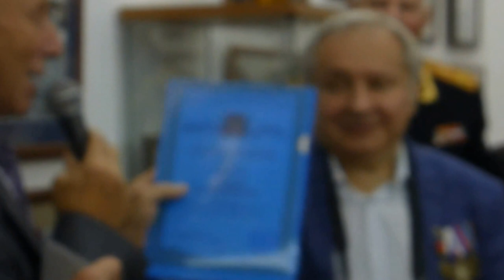"Севастополь - путь домой" Открытие фотовыставки Василия Харькова 5.09.2014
"Сквозь прошлого перипетии
И годы войн и нищеты
Я молча узнавал России
Неповторимые черты." - этот фрагмент стихотворения Б.Пастернака "На ранних поездах"(март 1941) недавно вспомнился мне на открытии Фото- выставки учёного, фото-художника и общественного деятеля Василия Павловича Харькова: "СЕВАСТОПОЛЬ - ПУТЬ ДОМОЙ" (Москва Музей народного искусства.М.Головин пер.10). Замечательный репортаж о городе русской славы - Севастополе, волей вероломной истории оказавшемся было на территории страны, исторически самой близкой нам, из одного корня, как говорят "водой не разольёшь", но страны,управляемой сейчас вождями неправедными, попытавшимися даже русский язык в Крыму запретить. И вот,наконец, -Крым и Севастополь вернулись волею народной в российскую гавань.Этому событию торжества исторической справедливости и посвящена выставка фотографий В.Харькова.Потому-то она так своевременна, что показывает нам ликование людей, получивших российское гражданство.